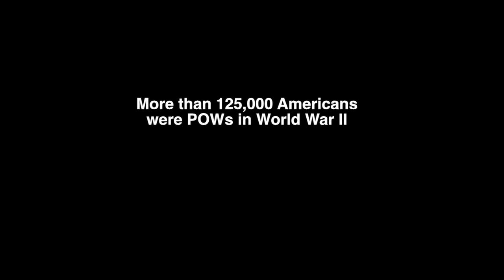Bob Noble's WWII POW Account.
In 1945, Bob Noble turned 19 in a German POW camp.   This is an excerpt of Bob's account.